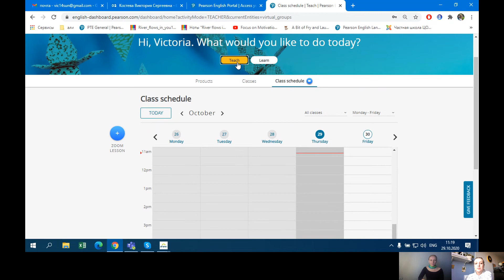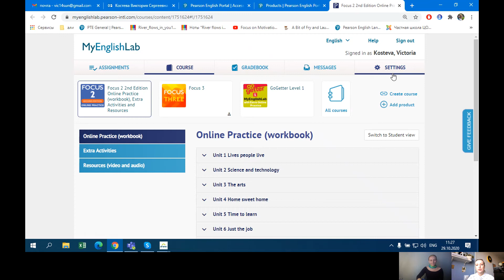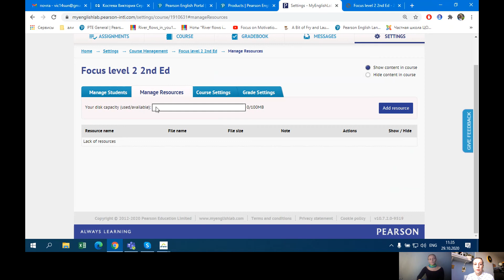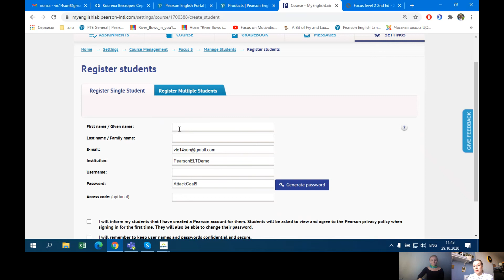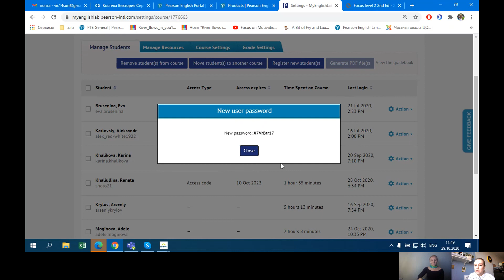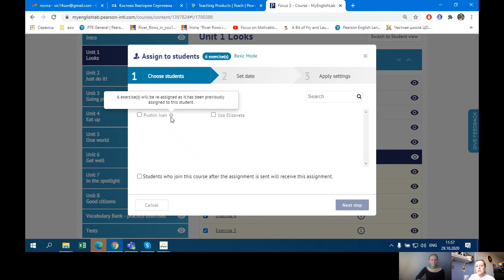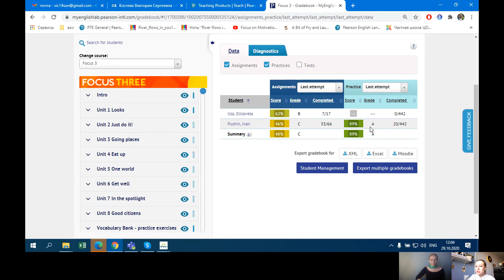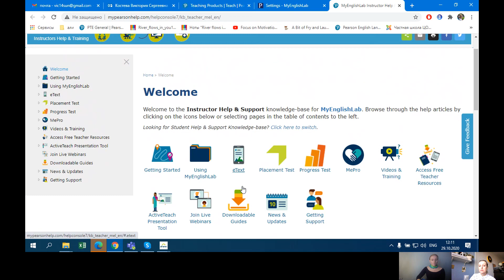Функции всех кнопок MyEnglishLab (MEL)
В видео рассматривается:
Как создать класс.
Как присоединить учеников.
Как общаться с учениками через MEL.
Как просматривать диаграммы успеваемости и получать информацию из журнала успеваемости.
Как задать домашнее задание.
Где увидеть заданное домашнее задание и его выполнение.
Где увидеть то, что ученик выполняет самостоятельно.
Как установить количество попыток выполнения задания, время и другие параметры.

Если у вас есть вопросы, ответы на которые вы не нашли в видео - пишите их в комментариях и получайте ответ.